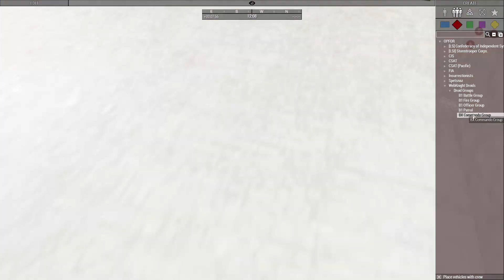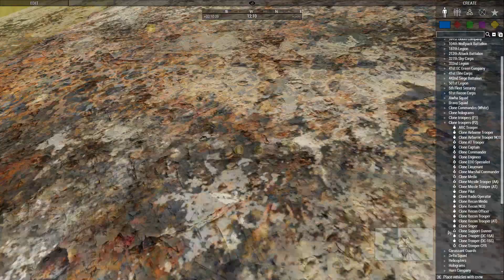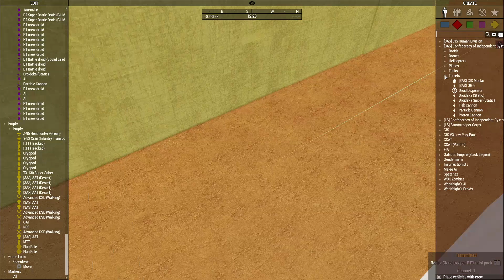Execute Order 66 (Star Wars Op)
This was an all out assault on a massive CIS compound, fit with a boss battle at the end and a Jedi Hunt in the middle!

Don't got Arma? Community Discord!